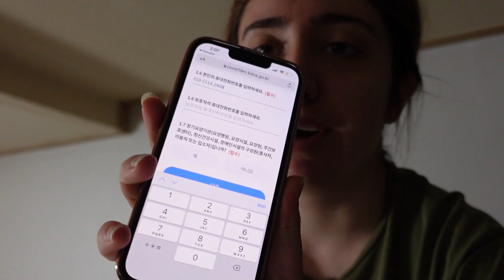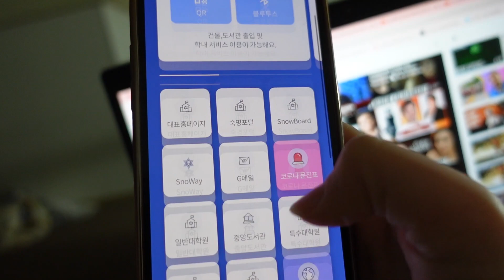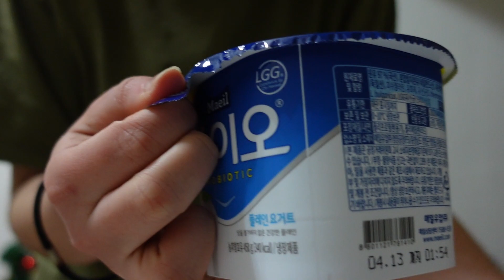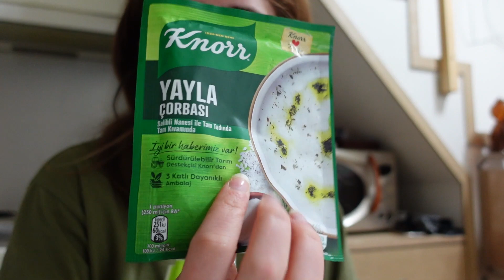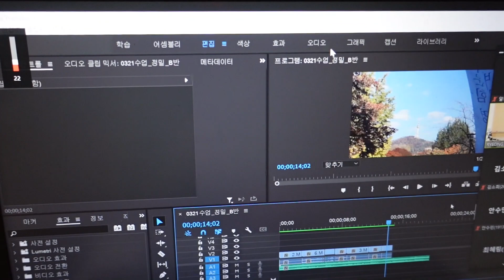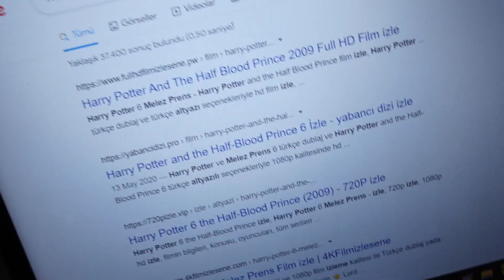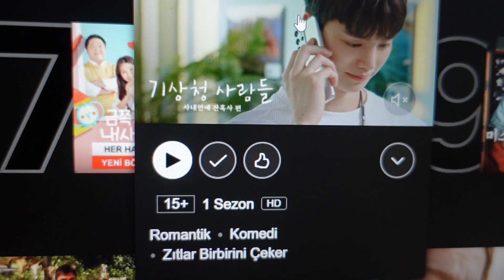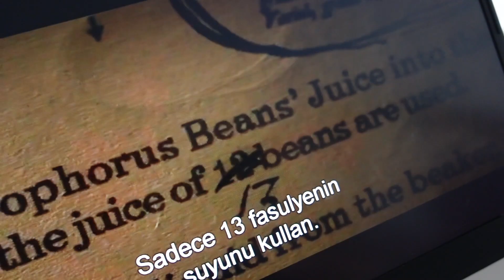[VLOG16] Korona Oldum! Kore'de Karantina Süreci, İki Günüm Nasıl Geçti?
Merhaba herkese! Yeni bir videoyla yine karşınızdayım. Diğer videolarda görüşmek üzere!